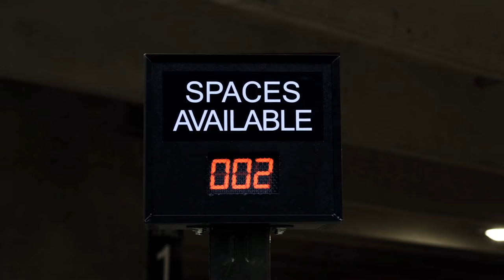New Ford MUSTANG BULLITT : Parking commercial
Let's have a look at the FORD MUSTANG BULLITT how fast she accelerate and take the first place
It’s up there for a reason. The power, that is. So go ahead and use it. Rev the 2019 Ford Mustang Bullitt to its 7400-rpm redline or you’ll not be fully indulging the Bullitt experience. Sure, it sounds good at 4000 rpm, chortling out an unmistakable V-8 purr. By 5500—about 1000 rpm past its torque peak—it’s coming on song and making real yank. But it’s in the upper reaches, beyond 6000 rpm, that this latest version of the Coyote 5.0-liter V-8 is alive, shrieking an all-American opus that encourages repeating.